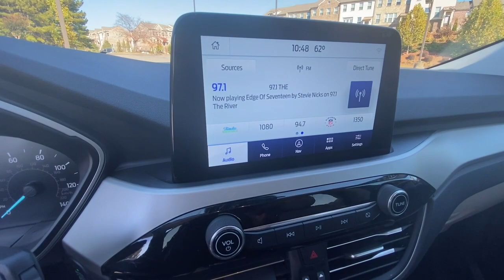2021 Ford Escape Woodstock, Canton, Holly Springs, Kennesaw, GA A29181B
Blue Used 2021 Ford Escape SEL available in Woodstock, Georgia at Krause Family Ford. Servicing the Canton, Holly Springs, Kennesaw, GA area.

EQUIPMENT GROUP 301A - SEL 28/34 City/Highway MPG Blue with Sandstone Interior 4D Sport Utility 2021 Ford Escape SEL FWD 8-Speed Automatic 1.5L EcoBoostbrbr- ADDITIONAL Features -br18 ALUMINUM WHEELSbrMINI SPARE WHEEL/TIREbrFORD CO-PILOT360 ASSIST+ brVOICE-ACTV TOUCH-SCR NAV SYSbrADP CRZ CTRL W/STOP N GObrDUAL EXHAUST CHROME TIPSbrFOG LAMPSbrHEADLAMPS - AUTO HALOGENbrLED SIGNATURE LIGHTINGbrMIRRORS-HTD/POWER GLASS MANUAL FOLDbrREAR INT WIPER/WASH/DFRSTbrREAR SPOILERbrROOF RACK SIDE RAILSbrTAILLAMPS-LEDbr1TOUCH UP/DOWN FRT/RR WINbrACTIVEX SEATING MATERIALbrDUAL ILLUM VIS VANITY MIRRbrDUAL ZONE AUTO CLIMATE CTLbrHTD FRT SEATS - 10-WAY PWR DRV & 4-WAY MANUAL PASSbrPOWERPOINTS - 12VbrSPLIT FOLD/SLIDE REAR SEATbrSTR WHL-HTD & PREMIUM WRPDbrUSB A (1) AND C (1)brAUTO START STOP TECHbrBLIS W/CROSS-TRAFFIC ALERTbrFORDPASS CONNECT 4GWI-FI HOTSPOT TELEMATICS MODEMbrINTELLIGENT ACCESS W/PUSH BUTTON STARTbrREAR VIEW CAMERAbrREMOTE START SYSTEMbrREVERSE SENSING SYSTEMbrSECURICODE KEYLESS KEYPADbrSIRIUSXM - SVC N/A AK&HIbrSYNC3 8 SCRN W/APPLINKbrADVANCETRAC WITH RSCbrLATCH CHILD SAFETY SYSTEMbrPERSONAL SAFETY SYSTEMbrSECURILOCK ANTI-THEFT SYSbrSOS POST-CRASH ALERT SYSbrTIRE PRESSURE MONIT SYSbrbr*Please contact dealer for full details. All prices do not include taxes estimated tax fees dealer documentary fee certification costs reconditioning costs and any installed equipment. *Limited warranties see dealer for details* A short visit to Krause Family Ford located at 195 Woodstock Parkway Woodstock GA 30188 can get you a hassle free deal on this trustworthy vehicle today!